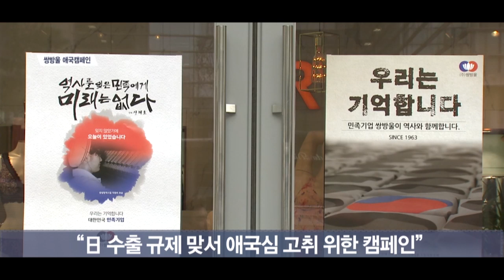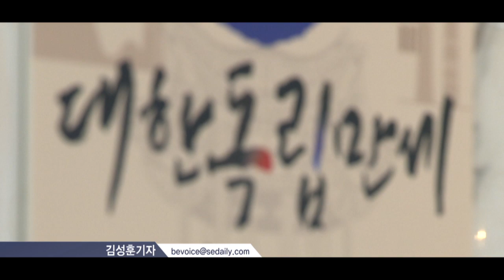쌍방울 “애국테마주 아닌 진짜 애국기업 될 것”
[앵커]
일본제품 불매운동으로 증시에도 ‘애국테마주’ 바람이 불고 있는데요. 토종 속옷 전문 기업 ‘쌍방울’이 애국테마주를 넘어 진짜 애국 기업으로 거듭나겠다는 포부를 밝히며 애국심 캠페인에 나섰습니다. 김성훈기자가 보도합니다.

[기자]
속옷 제조유통 전문 기업 ‘쌍방울’이 특장차제조업체 ‘광림’과 함께 애국심 캠페인에 나섰습니다.

쌍방울과 광림은 최근 전국 쌍방울 대리점에 일제 강제동원 피해자를 기리고, 역사를 되새길 수 있는 대형 포스터를 붙였습니다.

쌍방울 측은 “강제 징용 판결에 대한 보복으로 수출 규제를 선택한 일본에 맞서 애국심을 높이고 애국 테마주가 아닌 진정한 애국 기업으로 거듭나기 위한 캠페인”이라고 설명했습니다.

최근 일본 기업 ‘유니클로’ 제품의 대체재인 기능성 속옷 제품을 생산하는 것으로 알려지며 ‘애국 테마주’로 주목받고 있는 쌍방울은 지난 1954년 설립한 ‘형제상회’에 뿌리를 둔 기업입니다.

일본의 수출 규제가 있기 전인 지난해부터 ‘광림’과 함께 일제 강제징용 피해자의 유골 봉환 사업을 하는 아태평화교류협회와 업무협약을 맺고 다양한 행사를 후원하고 있습니다.

쌍방울과 광림의 후원으로 지난 7월 필리핀에서 열린 ‘2019 아태평화 국제대회’에서는 북한을 포함한 11개국의 참가자들이 제2차 세계대전 당시 일본이 자행한 강제동원·납치연행·성노예 범죄에 대해 강하게 규탄하고 상호 협력을 결의하는 성과를 거두기도 했습니다.

이 같은 활동은 최근 ‘대통령직속 3·1운동·대한민국 임시정부 수립 100주년 기념사업추진위원회’로부터 인정받아 ‘국민참여 기념사업’에 선정되기도 했습니다.

쌍방울의 애국 사업이 알려지면서 제품에 대한 관심도 더욱 높아지고 있습니다.

쌍방울의 속옷 브랜드 ‘트라이(TRY)’가 최근 매장에서 진행한 발열 내의 ‘히트업 라이트’ 사전주문 행사에서는 3일만에 3만벌 전량이 완판됐습니다.

쌍방울 관계자는 “앞으로도 대한민국 대표 토종기업으로서의 책임감을 갖고 모든 임직원과 함께 일본에 강력히 대응하는 우리 정부의 입장을 지지할 것”이라고 강조했습니다.